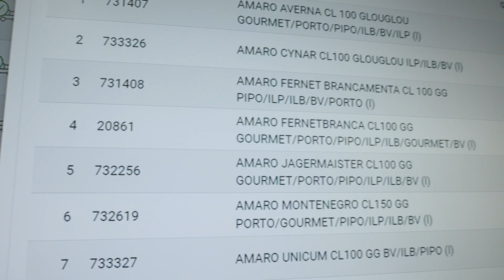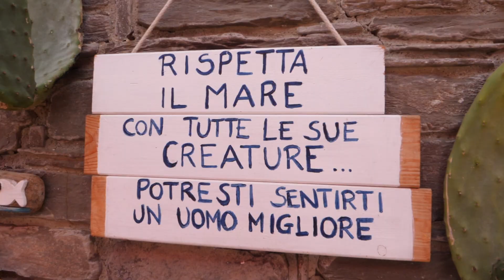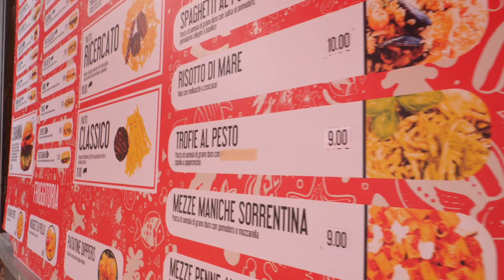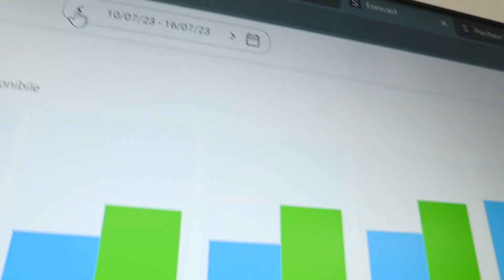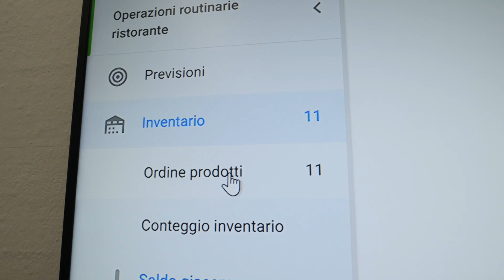Syrve Leo Group - Il miglior gestionale della ristorazione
Leone Picci di Leo Group testimonial per Serve Italia.

Syrve è un software completo per la gestione dei punti vendita e dei ristoranti che può essere adattato alle tue esigenze ed è specializzato nell'aiutare bar, ristoranti, asporto e delivery e altre attività di ristorazione nell’ottenere di più con meno sforzo. Progettato per soddisfare le esigenze complesse e in evoluzione del settore.